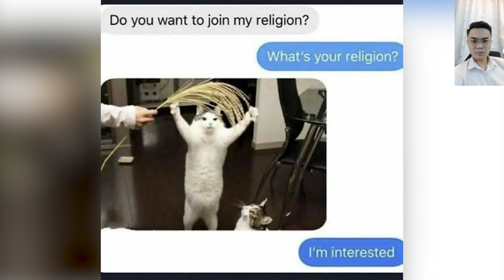The Hilarious Cat Memes From This Instagram Account Anyone Obsessed With Cats Would Enjoy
⚛️ Welcome to Happy Lucky, Hope you enjoyed the video!!
 🔖Happy Lucky is a funny channel that synthesizes shocking, funny and crazy details...